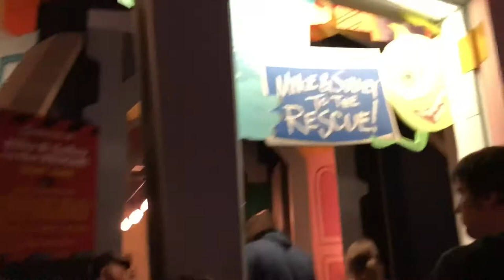Vrogzinho disney pt.2 - Cars, Monstros SA, guardiões da galaxia, wonderful world of color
Oieeee genteee esse video ta grandinho pois tem o show das agus “wonderful world of color” da disney... mas podem passar se quiserem... FCF